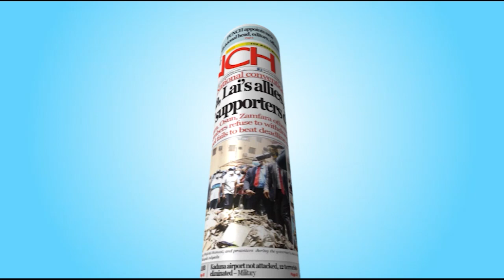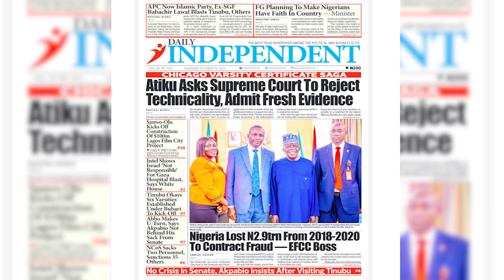Israel Not Responsible For Gaza Hospital Blast - White House